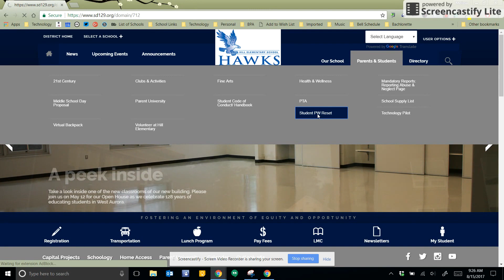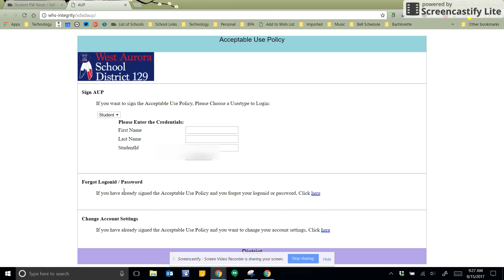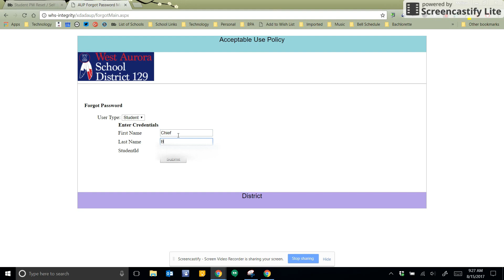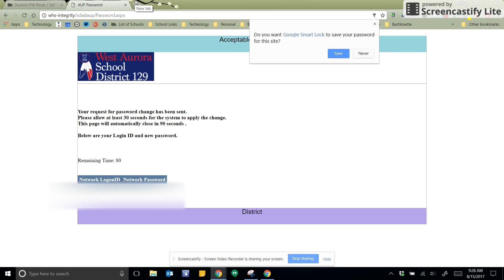Student Password Reset 2017-2018